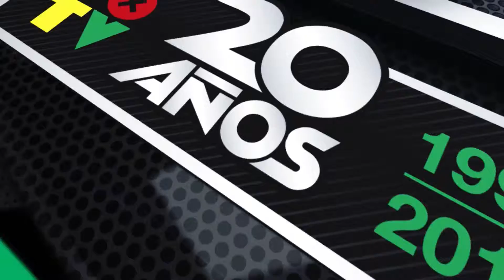FEDERAL A - MADRYN 7 vs JUVENTUD SL 7 (Llave)